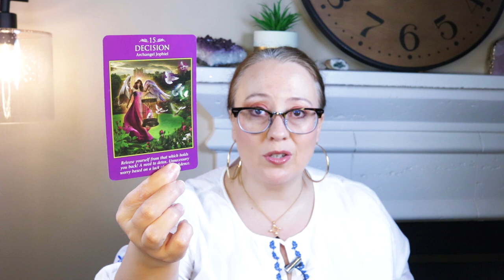THE SPELL IS BROKEN | LOOK OUT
Bright Live Sessions!  Details for "Let's Hangout & Talk Spirituality" Live Session
Date/Time: July 22nd from 6-7pm Pacific Time (60 mins)

"Repeating Numbers: Deciphering Angel Signs" Live Session
Date/Time: July 28th from 6-8pm Pacific Time (120 mins)